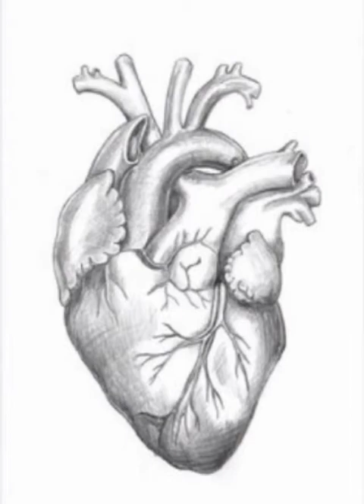Pencil art drawing ideas / easy scenery drawing ideas / Pencil sketch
art drawing ideas
easy art drawing ideas pics